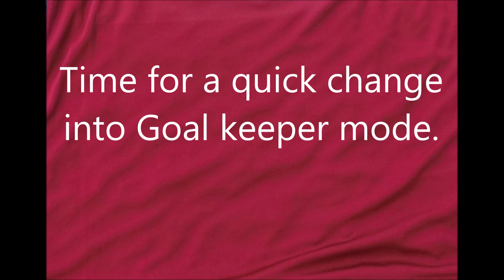Franklin Ojumobi hits the post then saves a penalty Crawley Green v Edgware & Kingsbury-FAC 6/8/24.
An interesting night for Franklin as he almost gives the Clarets the lead in his first Game of the Season  and then switches to Keeper for a Penalty shootout as the Clarets keeper was sent off just before the shootout was about to commence in the FA Cup[.He makes a save but the Clarets came up just short losing 4-5 on Pens.